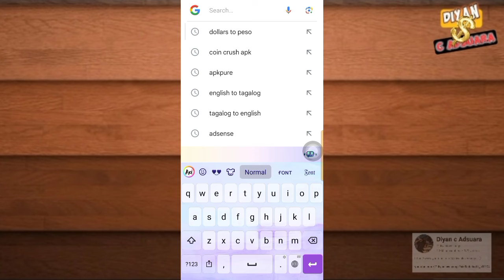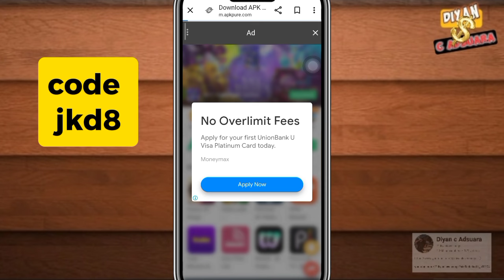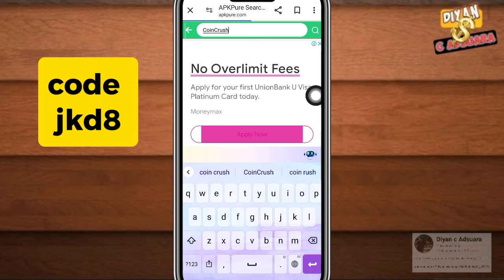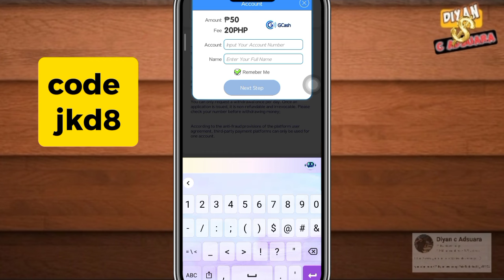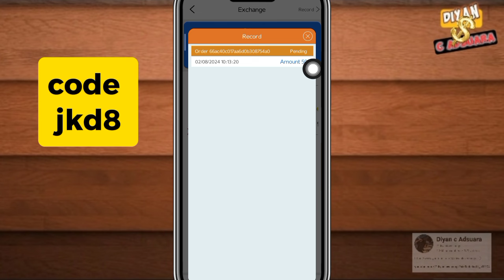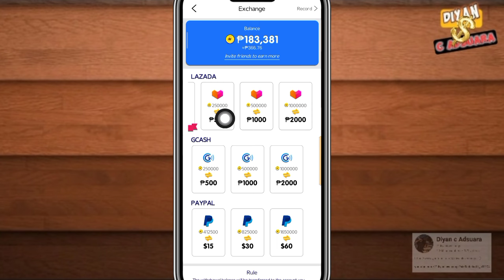COIN CRUSH NEW UPDATE FREE ₱50 TIPS & TRICKS LIVE PAY-OUT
BAGONG UPDATE KAY COIN CRUSH
FREE ₱50 KAAGAD TIPS TRICKS
PAANO KUMITA KAAGAD LIVE PAYOUT
COIN CRUSH APP NEW UPDATE 2024

LINK APP
CODE
jkd8

NEW APP COIN CRUSH TIPS PAANO KUMITA
FREE MONEY DAILY LIVE WITHDRAW LEGIT